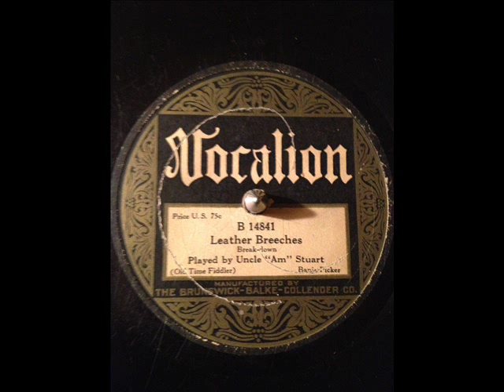Uncle "Am" Stuart Leather Breeches (VOCALION 14841) (1924)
Ambrose "Uncle Am" Stuart:Fiddle

Gene Austin:Banjo

Recorded in New York City, N.Y. prob. July 7, 1924

Originally issued on and this recording taken from the 1924 single (Vocalion 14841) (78 RPM)
(Note:Reissued on Vocalion 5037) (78 RPM)